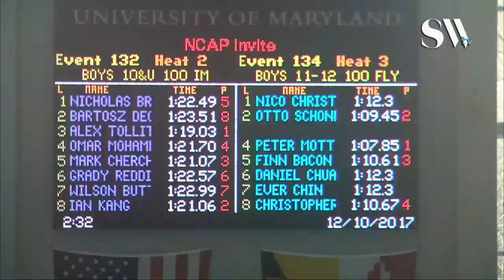Boys 10 & Under 100 IM Timed Finals 2